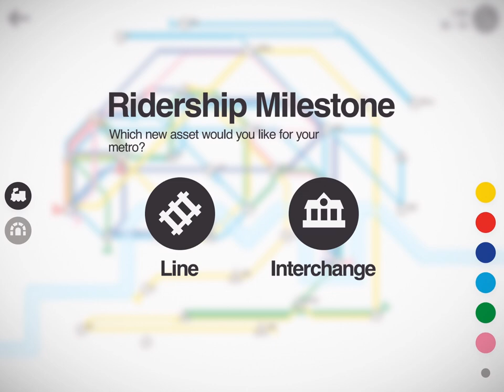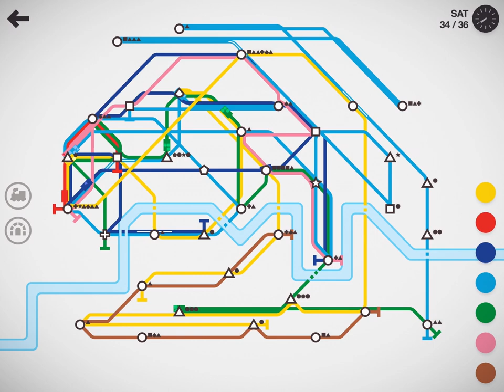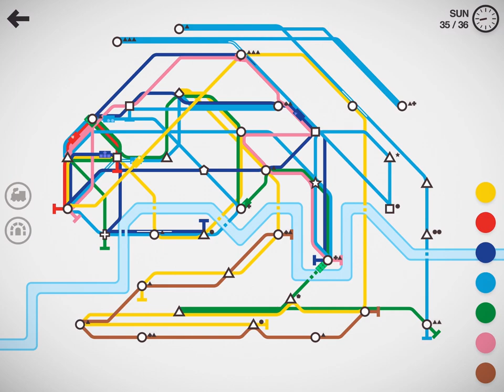Mini Metro+ Masterminds: Hit Huge Ridership Milestone!🚇Fun Strategy Kids Game on Apple Arcade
All aboard for a brain-boosting adventure on Apple Arcade's MiniMetro! 🧠🚄 In our newest gaming video, watch as our clever kids tackle the transit challenges of MiniMetro, steering their city's subway to a massive ridership milestone. It's a test of strategy, planning, and a bit of luck!

See how they design and optimize routes to keep the city moving smoothly and efficiently. This isn't just any game—it's a brainy puzzle that teaches valuable lessons about logistics and problem-solving, making it a perfect pick for family game night.